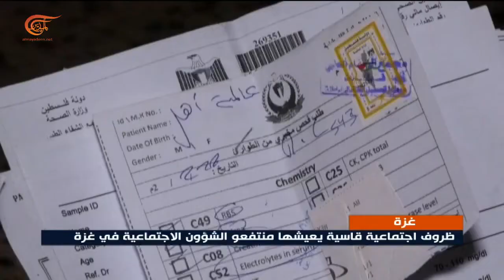غياب المخصصات الاجتماعية لأكثر من عام ونصف يفاقم مأساة الفقراء في غزة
إعداد: عبد الكريم عودة